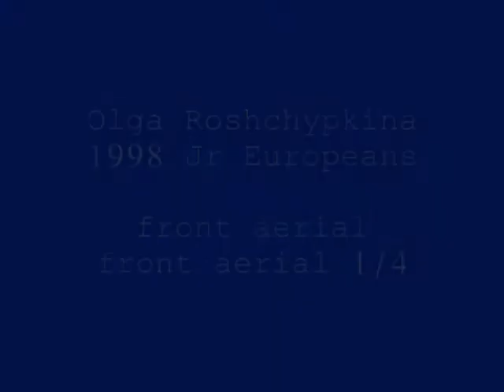Olga Roshchypkina Front Aerial/Front Aerial 1/4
Series from 1998 Jr European Championships
Ukraine